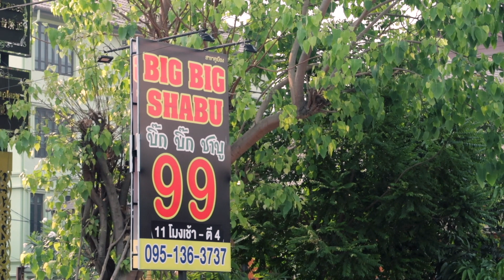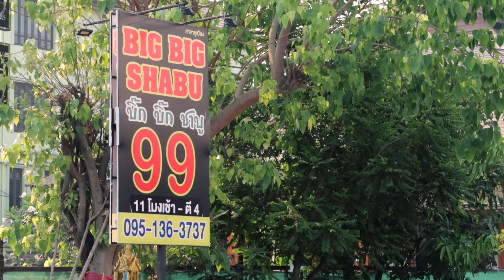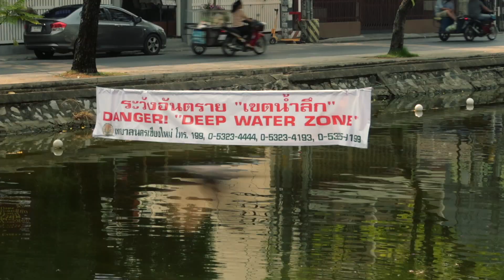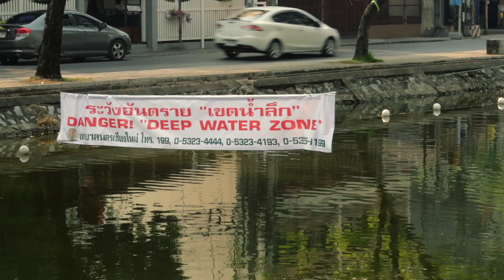Walking Around the Chiang Mai Canal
42 | What started out as a simple walk to the Tha Phae Gate in Chiang Mai gradually turned into a complete circuit of the canal surrounding the 'Old Town' section of the city. My hotel is only about 2 km from the old town area so it's an easy walk to get to the canal. The Phae Gate is the largest and most intact of the various gates surrounding the oldest section of Chiang Mai. It is also the site of a confluence of touristy attractions and restaurants. A combination of cool morning temperatures and interesting sights turned the total distance into something over 11 km.

Chiang Mai is a northern Thailand city with a population of a little over 130,000. It's not too far from the Thai borders with Laos and  Myanmar.

The temperature swings throughout the day can be substantial. Cool mornings (21 to 25 degrees) were followed by hot afternoons (hitting 41 degrees once) during my recent stay.

And for those that are paying attention Shabu is some kind of variant of a Japanese dish of thinly sliced beef. Whoever made the sign in the video 'The Big Big Shabu' has a somewhat sophisticated sense of humor. The dish is usually referred to as Shabu Shabu for reasons too complicated to go into here. Apparently Shabu Shabu wouldn't fit on the sign but Big Big did, and as they say, the rest is history.
Please join me as I lead my life of fabulous adventure here in the land of perpetual summer!

Cannon G7x Mark II
Sony AS 200V Action cam
Roland R-05 (this is a link to the newer R-07)
Rode Wireless Go mic
Final Cut Pro X and sometimes Motion 5 if I'm feeling adventurous

This video was recorded at 1080p 25fps